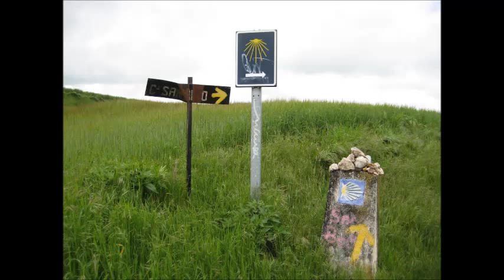Camino de santiago, 산티아고 가는길, May, 2008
스페인 '산티아고 가는 길' 이미지,
2008년 5월